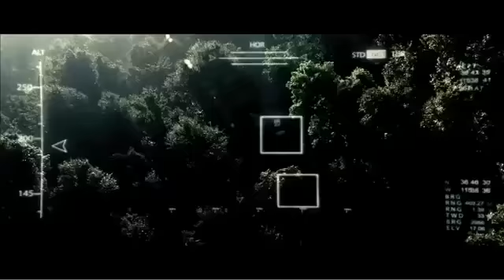Acto de valor - Trailer español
Trailer español de Acto de valor. Más info
Fecha de estreno: 15 de junio de 2012.
'Act of Valor' narra la historia de un grupo de marines que lucha contra el terrorismo internacional. Inspirada en hechos reales, la película explica la odisea de estos hombres que se adentran en territorio enemigo con el objetivo de liberar un alto cargo de la CIA que ha sido secuestrado.